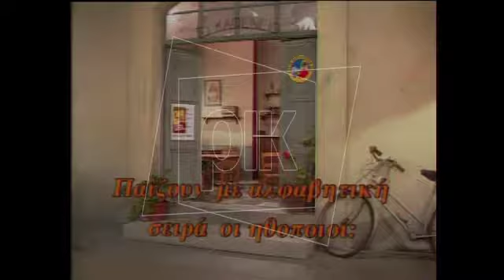ΤΟ ΚΑΦΕΝΕΙΟ Α031 Ο ΤΑΧΥΔΡΟΜΟΣ ΧΤΥΠΑ ΠΑΝΤΑ ΔΥΟ ΦΟΡΕΣ